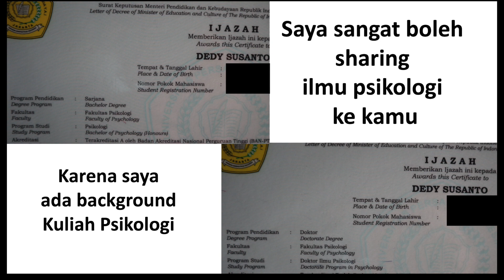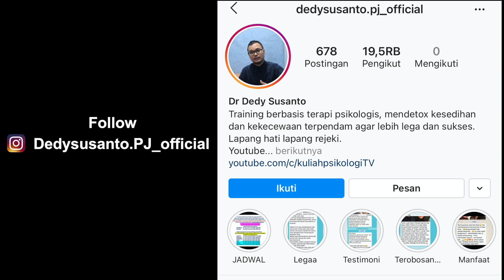Tinjauan psikologis SISWI DI TORAJA karena putus cinta akhirnya ***********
INFO AGENDA PENYEMBUHAN :
membuang kesedihan / kekecewaan terpendam untuk kehidupan yang jauh lebih baik dalam kebahagiaan & rejeki.

Penyembuhan dan pemulihan batin / psikologis sejak dini itu sangat penting untuk menyelamatkan banyak aspek dalam kehidupan kita. Dampak terdekat dari luka batin yang belum disembuhkan adalah pasangan, anak, keluarga, dan lain-lain yang ikut terluka karena tanpa sadar kita menjadikan mereka tong sampah tempat penuangan emosi negatif kita yang terpendam.
Mari kita putuskan mata rantai luka batin, cukup berhenti di kita saja...anak-anak berhak untuk bahagia, semoga tidak diteruskan ke mereka.

LAPANG HATI akan LAPANG REJEKI. Training Magnet Keajaiban
Mohon mendaftar dengan cara wa kan nama peserta ke nomor wa masing-masing
kota di bawah ini, nanti akan muncul informasi mengenai trainingnya.

JAKARTA         wa nama peserta ke 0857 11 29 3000

BOGOR             wa nama # Bogor ke 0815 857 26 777
TANGERANG   wa nama # Tangerang ke 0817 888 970
BEKASI             wa nama # Bekasi ke 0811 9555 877

BANDUNG       wa nama peserta ke 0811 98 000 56
JOGJA             wa nama peserta ke 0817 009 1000
SEMARANG    wa nama peserta ke 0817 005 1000

TRAINING yang sudah teruji oleh waktu selama belasan tahun ini sudah memberikan penyembuhan bagi ribuan pesertanya.
INGIN SUKSES dan BAHAGIA ? bermula dari mendetox kesedihan dan kekecewaan terpendam di gudang jiwa agar anda dapat berlari dengan ringan mencapai tujuan aamiin.

PALEMBANG    wa nama ke 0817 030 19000
BALIKPAPAN     wa nama ke 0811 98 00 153

Follow instagram @Dedysusanto.PJ_official cek di story dan highlights untuk melihat jadwal dan testimoni lengkap.
Trainer
Penulis buku Pemulihan Jiwa jilid 1-7 terbitan Gramedia Pustaka Utama
Soul Healer

"terimakasih mas , lega rasanya bisa mengeluarkan beban puluhan tahun yg saya pendam sendiri. masa kecil jiwa kecil yng sellu menghantui aku selama ini . sekali lagi terimakasih banya k atas training terapi-terapi yg paduka berikan sgt bermamfaat untuk saya ."

"Selamat siang Mas Dedy,,, Terima kasih atas trainingnya tadi malam ya,,, Beban batinku selama 28 tahun ini sdh terbuang. Biasanya dadaku terasa sesak spt ketiban batu yg sangat berat, setelah training kemaring jadi plong, ringan sekali. Aku jadi makin iklas mas dedy,,, Sekali lg terima kasih ya,,, Semoga Mas Dedy sll sehat & berada dim lindungan­ Nya sehingga bisa lebih banyak lg membantu teman-“ yang terluka batinnya seperti aku ini,,, 🙏 🙏 🙏"

"Thank you pak dedy atas ilmunya hari ini, plong banget rasanya...beban dipundak yg rasanya berat tiba2 ilang gitu aja. Td sepanjang jalan pulang bawaanya senyum2 aja terus, barusan mau berantem sm suami jadi bisa nahan biasanya lgsg meledak ledak 😂 '

"Pak dedy, saya i***. MasyaAllah. Kmren smpat agak ngeraguin yg pak dedy big bs ngelancarin haid. Smpat mikir ''ah masa sih''. Then, subhanallah, habis kmren ikut training, pagi ini saya akhirnya haid setelah telat 15 hari. Pdhal selama ini smpe harus minum Luthenyl utk supaya haid. Dan biasanya pun sebelum haid ada gejala2 yg PMS umumnya. Tapi kali ini gak sama sekali!! Tiba2 aja bangun tidur subuh haid. Ga pake pegel ga pake nyeri. Alhamdulillah Terimakasih ya Pak Dedy 🤗.

"Makasi mas buat training hari ini semoga bs sering2 ke samarinda ya. Alhamdulillah luar biasa buat saya yg penderita PCOS,psikosomatis,anxiety disorder dan GERD adalah setelah training kemaren bs tidur nyenyak setelah insomnia parah dgn kualitas tidur yg gak pernah nyenyak 12 taon ini..setelah pulang migrain saya sakitnya 2x lipat tp ngantuk dan capek bgt sampe ketiduran alhamdulillah subuh bangun2 seger migrain hilang, terharu nya Makasi ya mas sehat2 ya "

Masih ada ratusan testimoni lainnya yang tidak bisa kami sebutkan satu per satu disini, mohon cek testimoni lengkap di instagram @Dedysusanto.PJ_official

Bagi anda yang berada di kota yang tidak ada jadwal training publik kami, bisa membeli cd terapi detox jiwa bisa wa chat ke manajemen di 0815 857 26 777 untuk pemesanan cd terapi. Bisa dipesan versi yang dapat didengar dari hp.

Bisa mengikuti program private terapi via wa call dengan Dr Dedy Susanto. Silahkan untuk wa chat ke manajemen di 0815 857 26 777